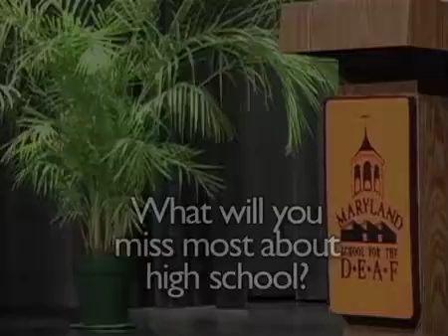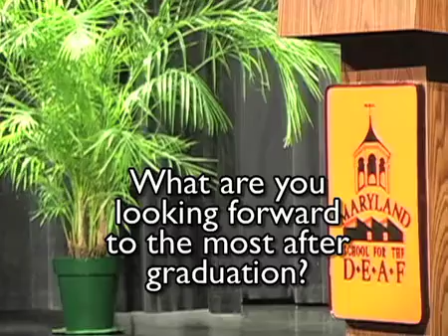Maryland School for the Deaf seniors reflect on graduating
Students graduating from Maryland School for the Deaf offer their thoughts on what they'll miss about high school, and what they look forward to after high school.